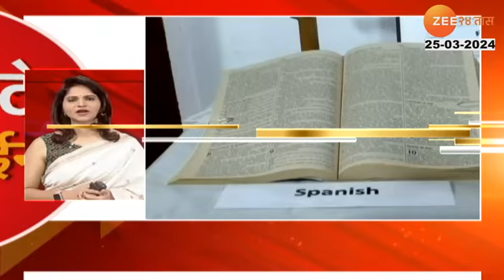5 Minute 25 Headlines । 5 मिनिटे 25 हेडलाईन्स | 7.30 AM | 25th March 2024 | झी २४ तास